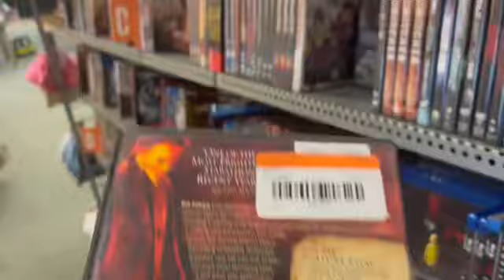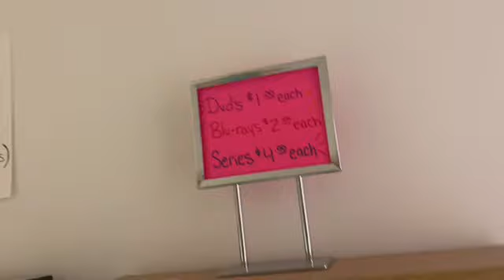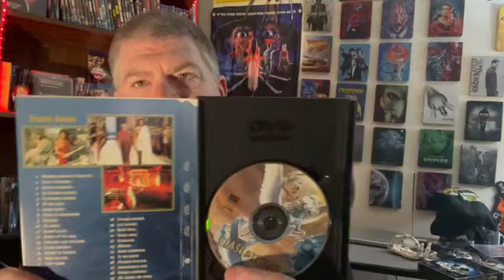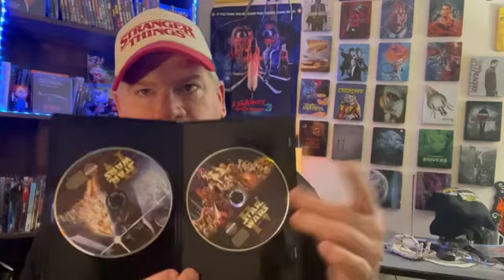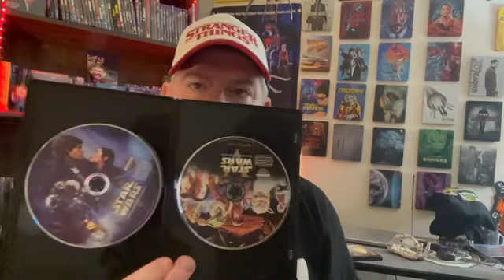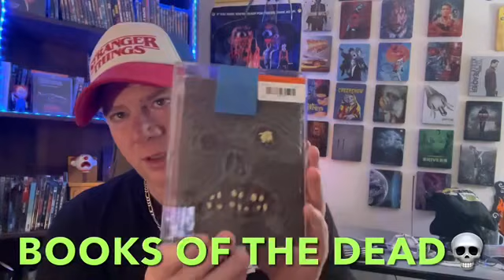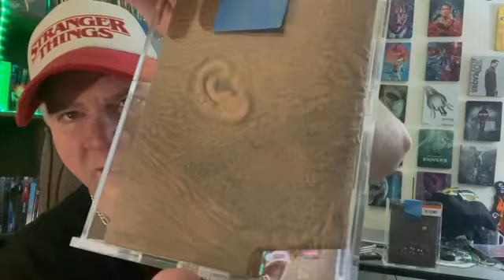Looking for HORROR DVDS / Shopping Day! / Necronomicon, The BOOKS OF THE DEAD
On today’s TSM: I head out with a couple friends to look for a horror, DVDs, steel books, and any cool fines at my local movie stores.